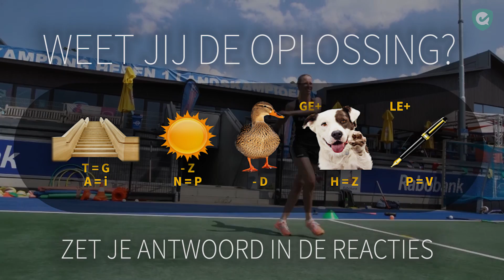LOS OP en WIN! Een exclusieve clinic van Joyce Sombroek!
Het is tijd om de hersenen te trainen en de eerste prijs van het nieuwe hockeyseizoen in de wacht te slepen. Want, los jij de rebus uit de bovenstaande video op? Dan maak je kans op een clinic en een presentatie voor jouw hele team van oud-international en tweevoudig beste keepster van de wereld Joyce Sombroek!

Los de rebus uit bovenstaande video op.
Ga snel naar onze Instagram-pagina.
Like daar het videobericht met de rebus.
Laat onder het Instagram-bericht jouw antwoord achter met de hashtag 'onvzhockey'.

Uit alle goede inzendingen kiest Joyce Sombroek de winnaar en die maken we op donderdag 13 september om 12:00 bekend op Instagram. Dus waar wacht je nog op?

Laat je hersenen kraken, geef de oplossing door en wie weet staan jij en jouw team binnenkort wel oog in oog met Sombroek tijdens een exclusieve clinic.